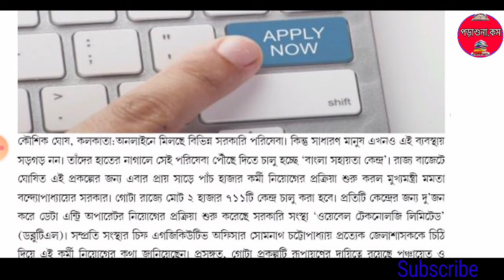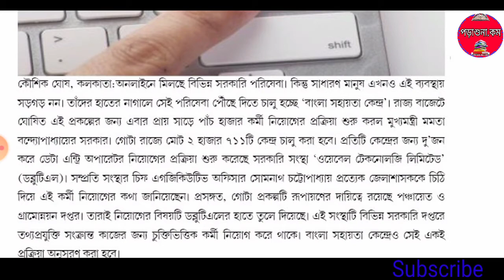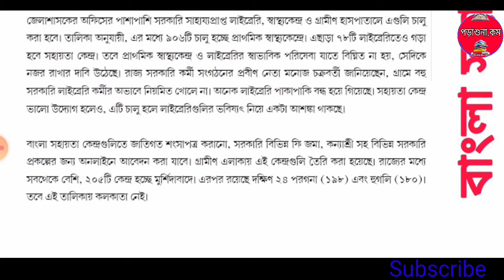বাংলা সহায়তা কেন্দ্রে ৫৫০০ কর্মী নিয়োগ করবে পশ্চিমবঙ্গ সরকার । Bangala Sohayota Kendra .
বাংলা সহায়তা কেন্দ্রে ৫৫০০ কর্মী নিয়োগ করবে পশ্চিমবঙ্গ সরকার ।।

বাংলা সহায়তা কেন্দ্র ।। Bangala Sohayota 2020